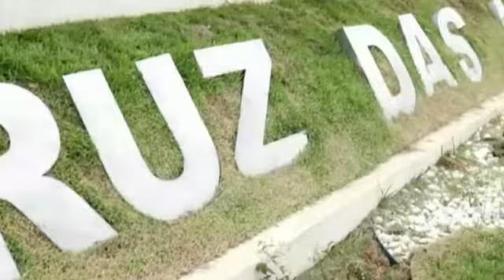(JS) Entretenimento,Música,ForróTriângulo Dourado,João Paulo Jr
"MARKETING DIGITAL" AQUI VOCÊ E SUA MARCA APARECE...
Saia do anonimato entre em contato pelo  Whats 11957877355
Produtor musical, especializado em cobertura de imprensa Rádio e Televisão.
Conteúdo audiovisual, gravados nos bastidores de Rádio e Televisão do Brasil
Jornalista livre do Estado de São Paulo Capital
Jaime Solução, Cinegrafista, Repórter Credenciado, ( MTB-OO80527/SP) Qualificado.